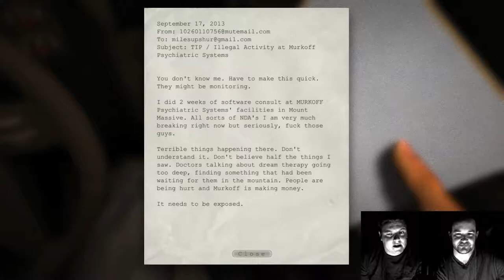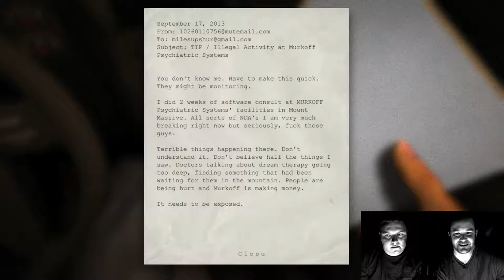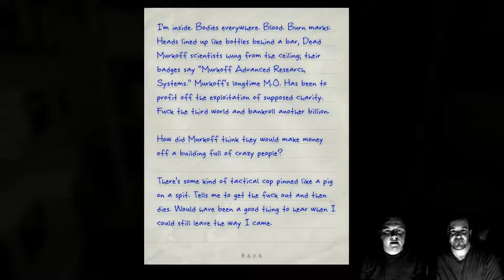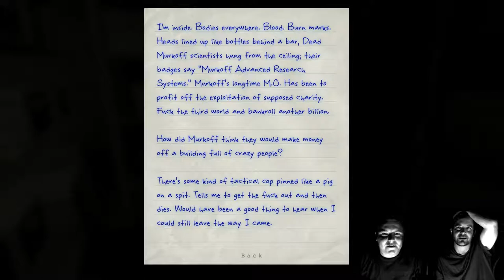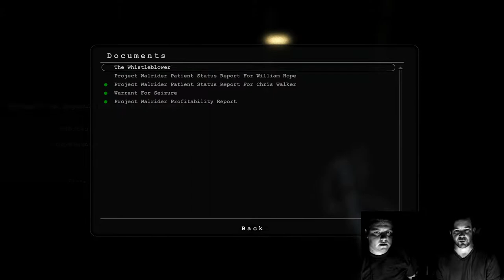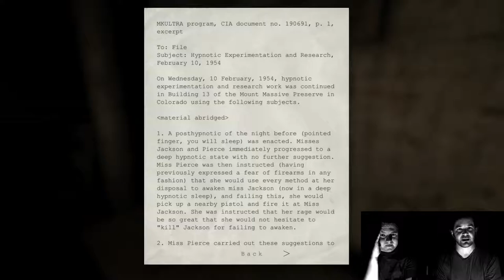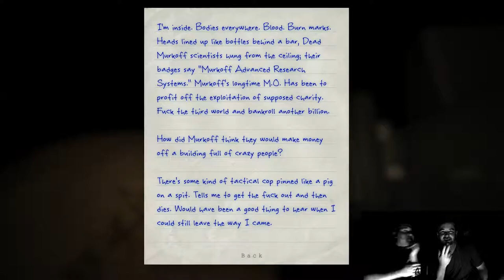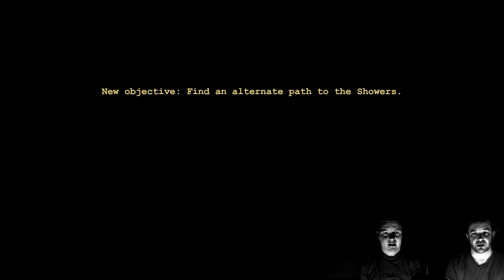[18+] Outlast #1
21 Oct 2017